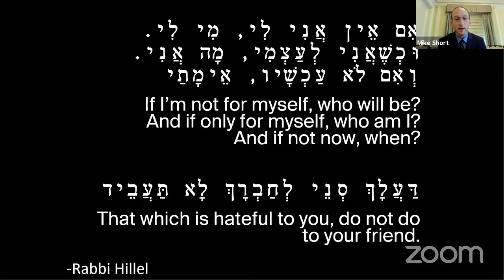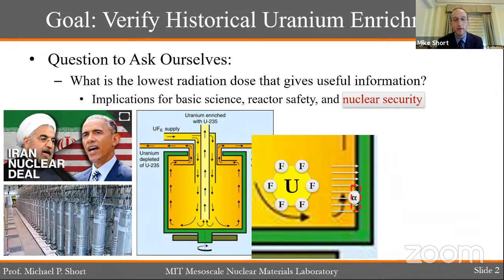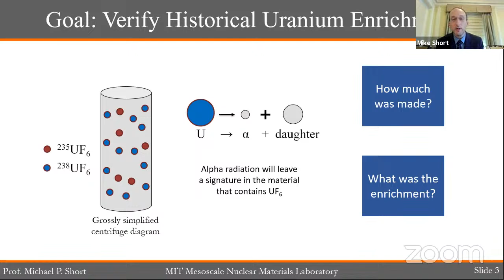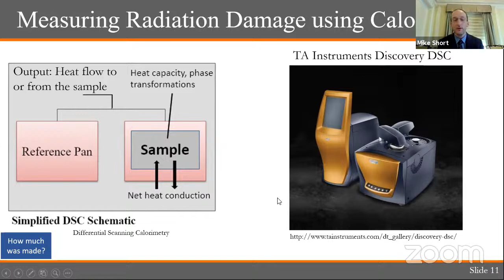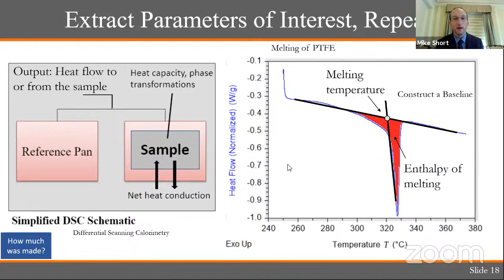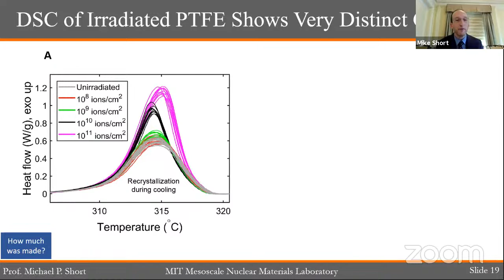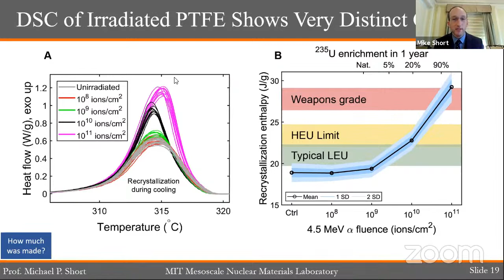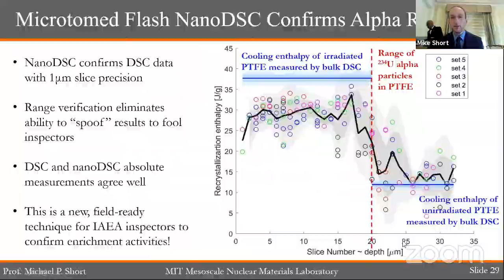Webinar: Measuring Extremely Low Radiation Damage to Materials for Nuclear Enrichment Forensics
Professor Michael Short (Massachusetts Institute of Technology) ‘Measuring Extremely Low Radiation Damage to Materials for Nuclear Enrichment Forensics’

Every country that has made nuclear weapons has used uranium enrichment. Despite the centrality of this technology to international security, there is still no reliable physical marker of past enrichment that can be used to perform forensic verification of historically produced weapons.

We show that the extremely low radioactivity from uranium alpha emissions during enrichment leaves detectable and irreversible calorimetric signatures in common enrichment materials, allowing for historical reconstruction of past enrichment activities at a sensitivity better than one weapon's quantity of highly enriched uranium.

Fast scanning calorimetry also enables the measurement of sequentially microtomed slices, confirming the magnitude and the type of radiation exposure while also providing a detection of tampering and a method for analyzing field samples useful for treaty verification.

This work opens the door for common items to be turned into precise dosimeters to detect the past presence of radioactivity, nuclear materials, and related activities with high confidence.

Professor Michael  is Associate Professor in Nuclear Science and Engineering at MIT who is really a materials scientist and we are very honored to have him with us.